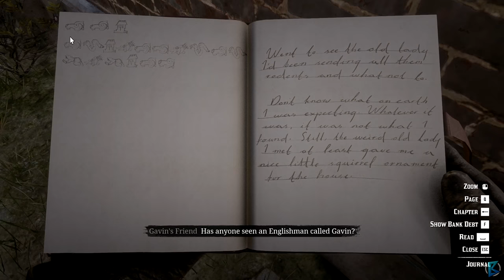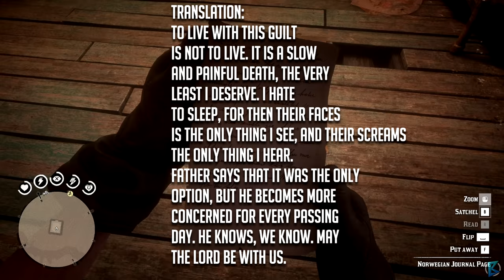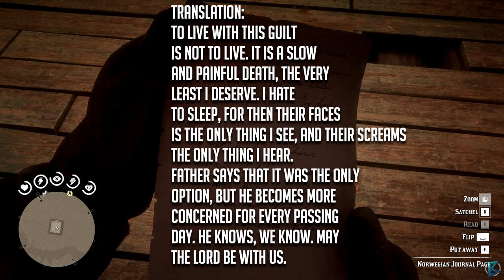Red Dead Redemption 2 - 100% Walkthrough Part 132: Norwegian Mystery [PC]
All Secrets/Collectibles

Epilogue: Part 2 Beecher's Hope
• Mysterious Aztec Writings
• Legendary Rock Bass
• Legendary Bison
• Legendary Redfin Pickerel

Title: Red Dead Redemption 2
Genre: Action, Adventure
Developer: Rockstar Games
Publisher: Rockstar Games
Franchise: Red Dead Redemption
Release Date: 5 Dec, 2019